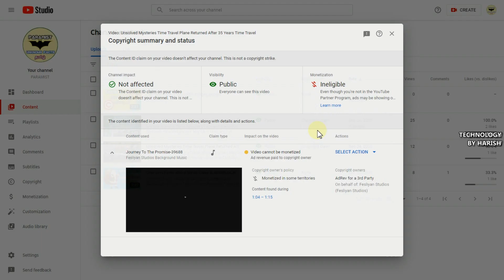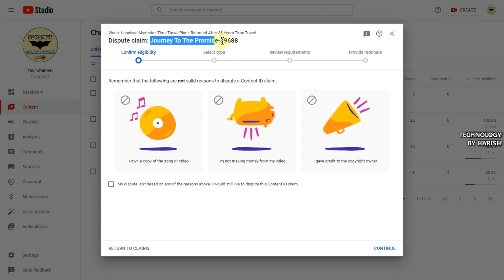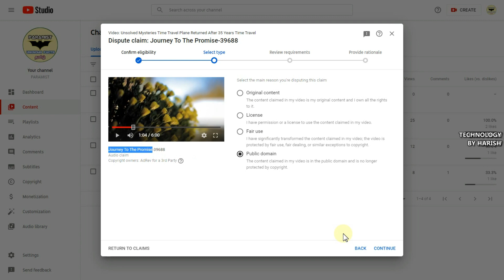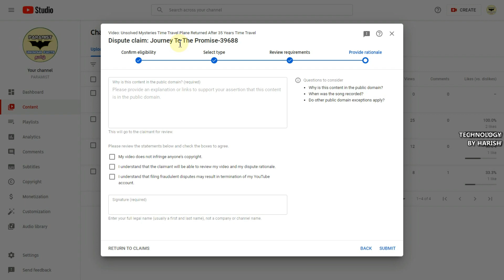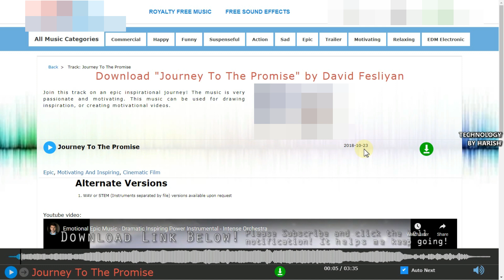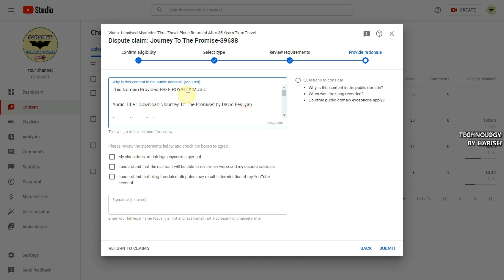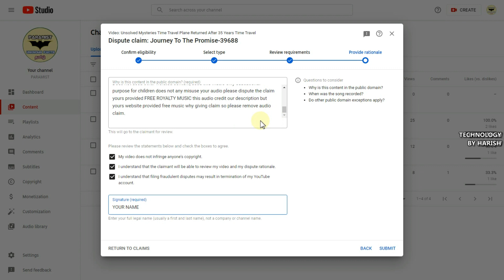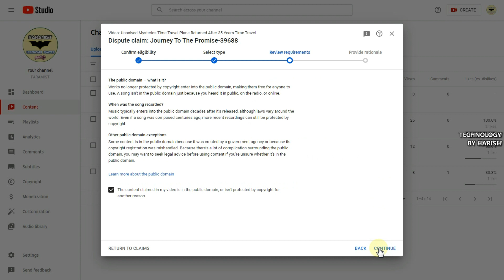Content ID Copyright Claim Dispute how To Remove Copyright Claim On YouTube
Content ID Copyright Claim Dispute how To Remove Copyright Claim On YouTube in Tamil, Dispute your copyright claim on youtube audio and video any website downloaded free royalty music some time give to copyright claim your videos artist company or managers etc.. copyright when using open source free royalty music dispute your claim remove how to dispute copyright claims on youtube,how to remove copyright claims on youtube,how to remove copyright claim,copyright claim follow top of the tutorial video dispute your claim.

Online YouTube Tutorial Channel in Tamil tips and tricks begineers supportive channel.